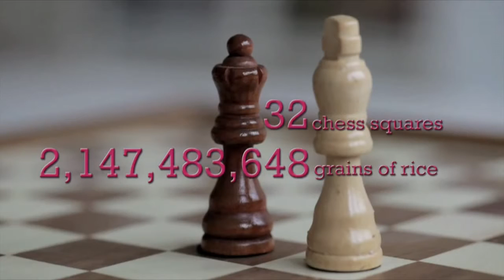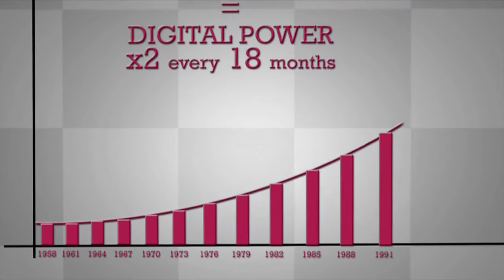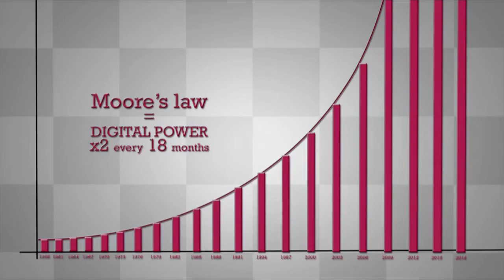Day 1 - Leading Digital: Turning Technology into Business Transformation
On the Digital Innovation Stage on Day 1, 8th June at Digital 2015 - Cliff Evans from Capgemini explores how business owners and managers can learn from others in traditional sectors to survive and thrive in the new, digitally powered, global economy.